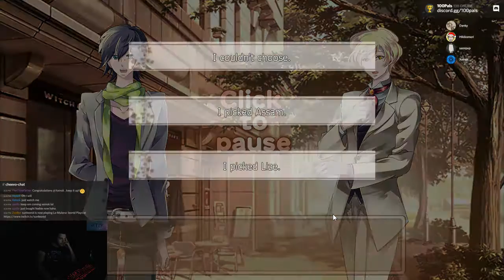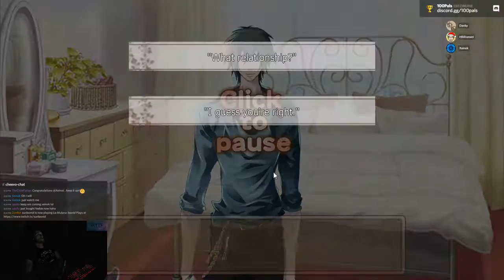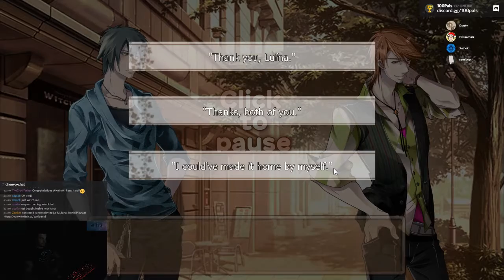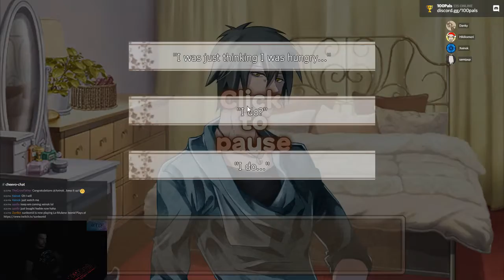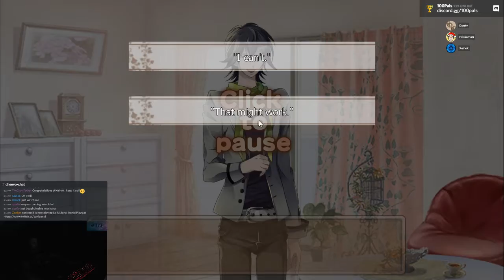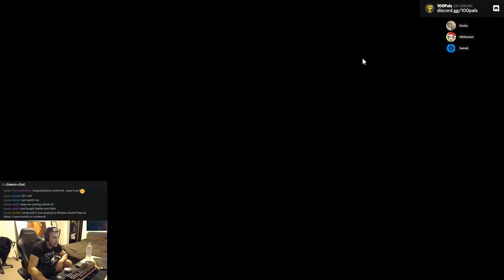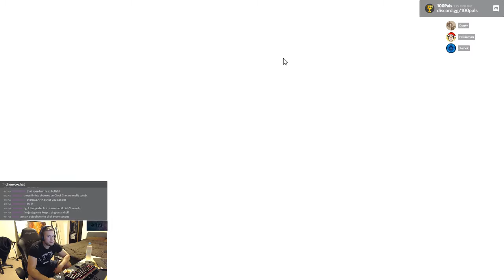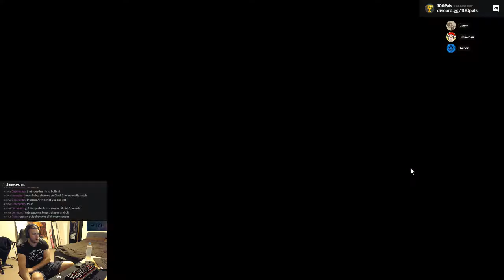My Secret Pets!: 100% Achievements Guide